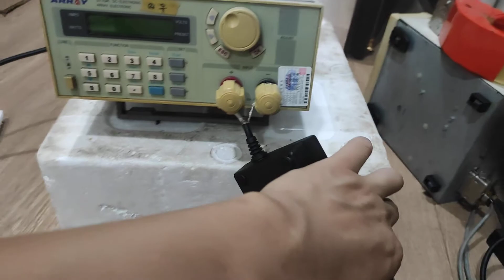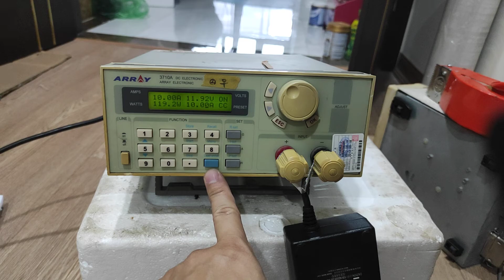Test Array 3710a voi nguon 12v 10a